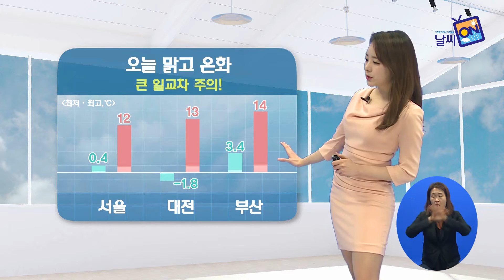(수화방송) 날씨정보 03월 15일 11시 발표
- 내일 (수)

수요일인 오늘, 한결 부드러워진 공기에 봄을 느낄 수 있겠습니다. 낮 동안 서울 12도, 대구 14도로 어제보다 조금 높겠는데요. 평년 이맘때 기온을 웃돌면서 비교적 온화한 날씨가 이어지겠습니다. 다만, 낮과 밤의 기온차가 10도 이상 벌어지겠습니다. 환절기 건강관리 잘 해주셔야겠습니다.

지금 전국적으로 하늘의 표정도 좋습니다. 이렇게 맑은 날이 이어지면서, 건조특보가 수일째 계속되는 곳이 있는데요. 작은 불씨도 다시 한번 살펴보셔야겠습니다.

오늘 중국 상해부근에 위치한 고기압의 영향을 받겠습니다. 전국이 대체로 맑은 가운데, 온화한 기운이 감돌겠는데요. 서울 12도, 대전 13도, 강릉 10도,
전주 12도, 광주,대구 등 14도로 예상됩니다.

내일도 큰 추위는 없겠습니다. 아침에 서울,대구 1도에서 한낮기온 서울 12도, 전주 13도, 대구 15도까지 오르겠습니다.

현재 동해상과 남해동부먼바다에 풍랑특보가 발효 중인 가운데, 내일까지는 바람이 매우 강하고 물결이 매우 높게 일겠습니다. 특히 풍랑경보가 내려진 동해상에서 최고 6m까지 일 것으로 예상돼, 각별한 주의가 필요하겠습니다.

기온은 점차 상승세를 보이겠습니다. 이번 주말 서울의 낮 기온 16도까지 오르겠는데요. 성큼 다가온 봄을 만끽하기 좋겠습니다.